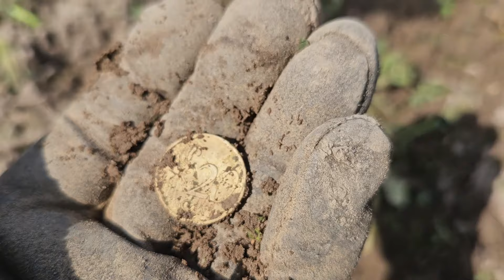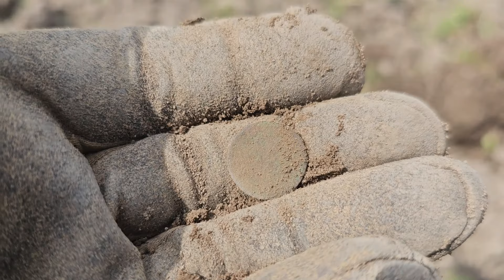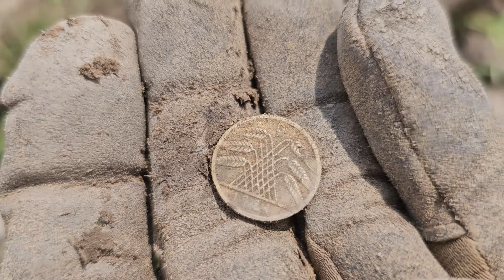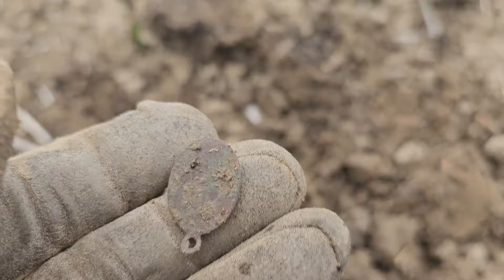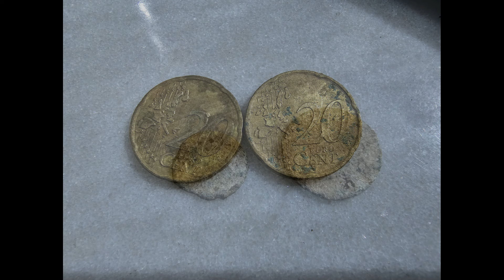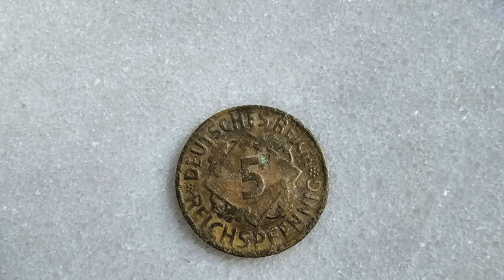Über sieben Äcker musst du Sondeln!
Hallo zusammen, es ist wieder einmal Sonntag, also Zeit zum Sondeln :)

Diesmal sind wir auf, wie der Titel vermuten lässt, auf sehr vielen Flächen unterwegs. Da in dieser Jahreszeit die meisten Äcker eingesät werden, müssen wir kreativ werden.

Dort gibt es viele Wiesen und auch einen Acker :) Ich bin schon sehr gespannt.

Meine Ausrüstung:
* Meine Sondeljacke
* Halterung für mein Handy
* Meine Sondelschuhe
* Meine wasserdichten Sondelschuhe
* Meine Sondelhandschuhe (kann ich sehr empfehlen da günstig und schon seit 2 Jahren im Einsatz)
* Meine Sondelkopfhörer (damit nehme ich auch den Ton auf - Knochenschallkopfhörer super geeignet zum Sondeln - man hört trotz Musik o.ä. seine Umgebung)
* Meine Sondelbox fürs Auto
* Meine Sondelweste
* Meine Sondelhose mit Knieschützer
* Mein Handy damit nehme ich alle meine Videos auf
* Mein Metalldetektor
* Mein Pinpointer